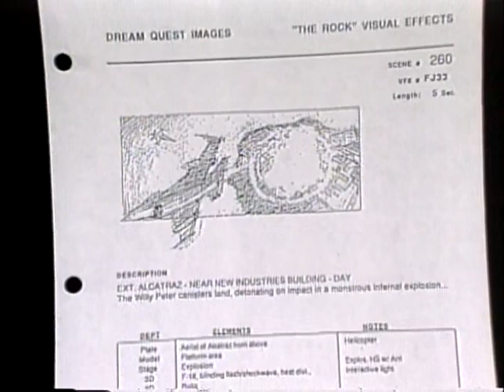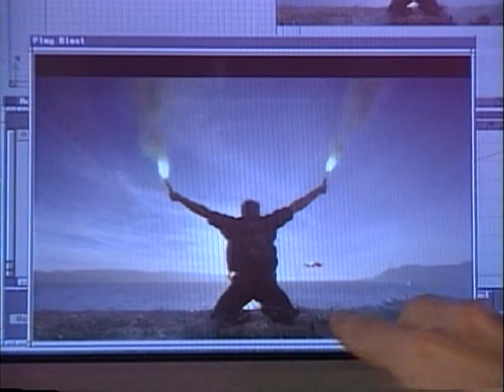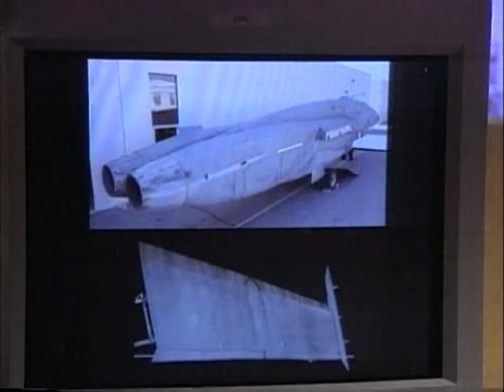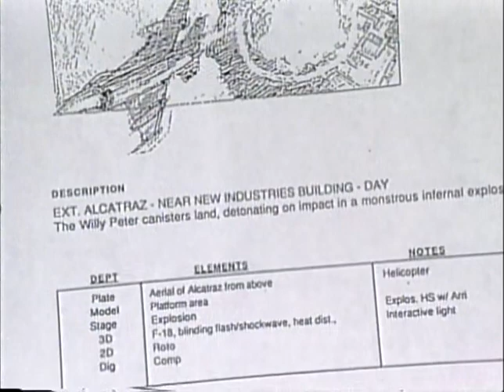The Rock (1996) - Action Effects featurette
Just some behind the scenes stuff about filming The Rock.